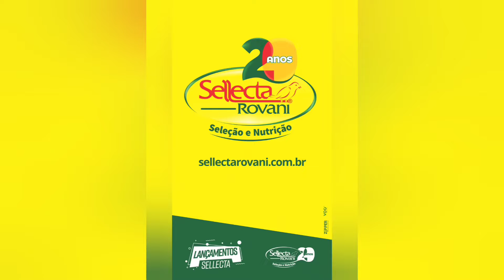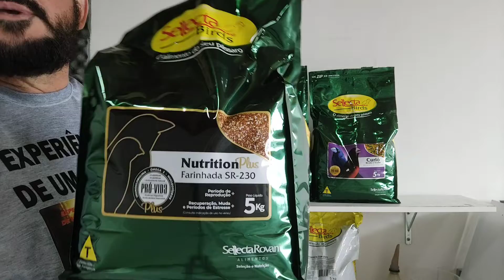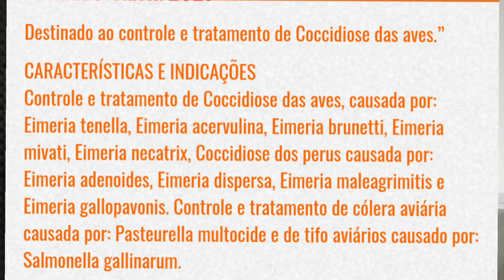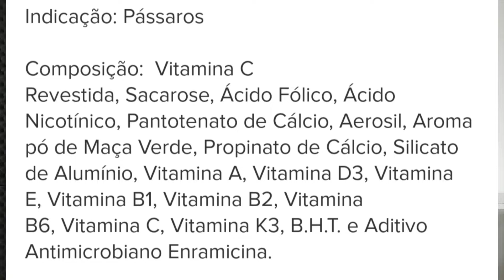Cuidados com Outono/Inverno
Na época do outono/inverno , precisamos ficar atentos a muitos cuidados diferenciados para manutenção da saúde das nossas aves.

Promoção de outono/inverno:

Exames Croparasitilógico de até 10 aves do seu plantel, apenas 150,0.